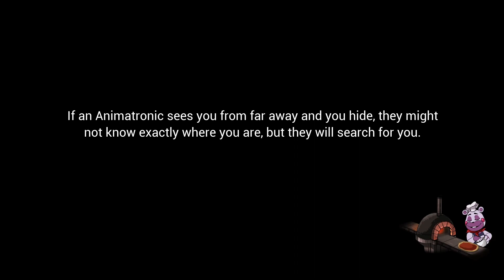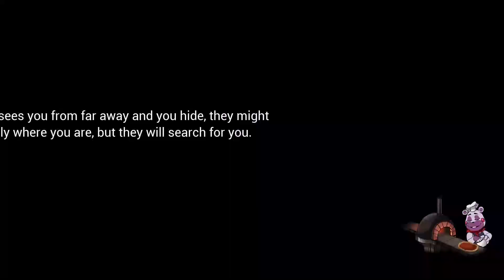FNAF Security Breach- Chica Takes Revenge! 😈😰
In this video of security breach, Chica Took her revenge on me in fazer blast and kept cheating!